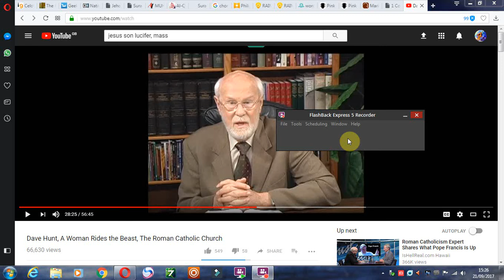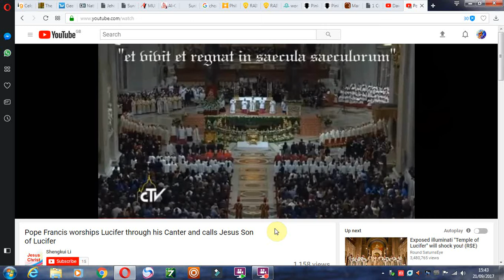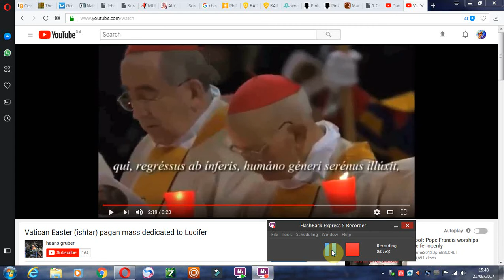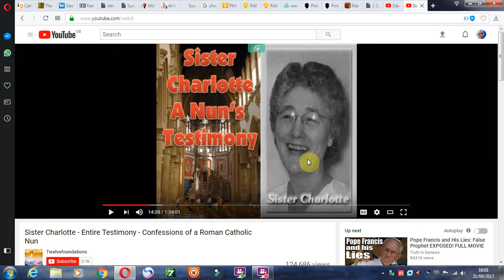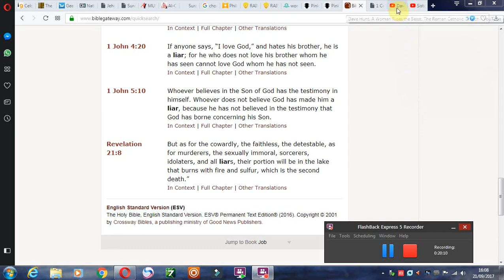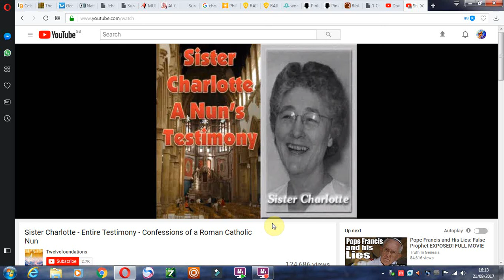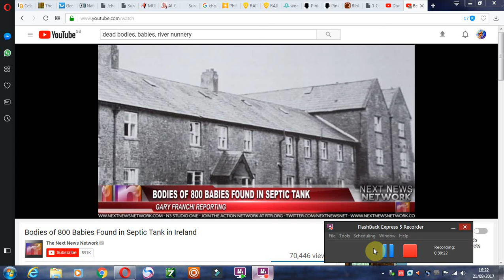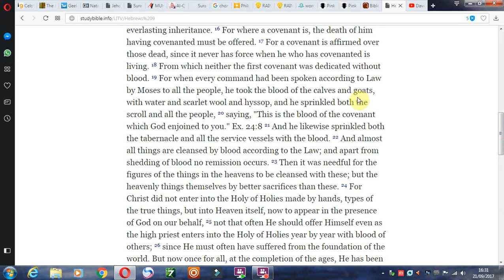Mass murder, Mass theft, Mass deception....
the woman (false Christianity) rides the beast